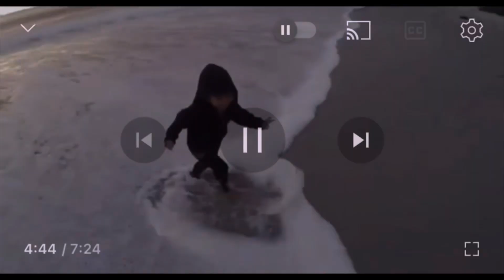While we wait…we Hydrate (& Swim) | Phoenix, AZ Trip | Tia Kikas House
Join us as we head to “Tia Kikas” house to swim and eat tacos on our current summer trip to Arizona. Boys continue on their quest to learn to swim and dive off of the diving board! While we wait, we hydrate!